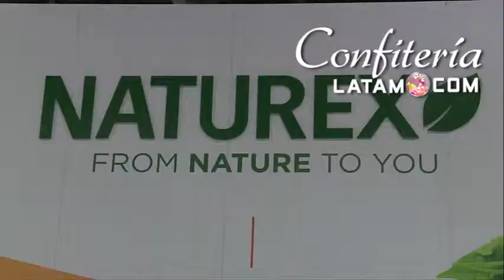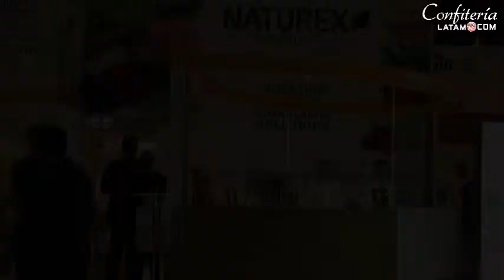Naturex - part of Givaudan - Colorantes para Repostería y Bebidas sabrosas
Naturex produce, fabrica y comercializa ingredientes naturales de especialidad para la industrias alimentaria, salud  y cosmética.

La cartera de productos de Naturex incluye colores, antioxidantes, especiales frutas y verduras , fitoactivos y muchos otros ingredientes naturales a base de plantas, diseñados para ayudar a sus clientes a crear productos saludables, auténticos y eficaces.

INGREDIENTESLATAM.COM
PACKAGINGLATAM.COM
LACTEOSLATAM.COM